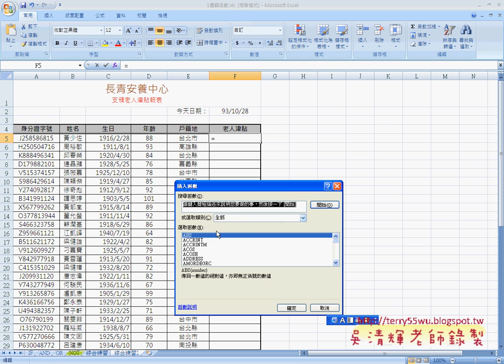04_綜合練習二(EXCEL函數與VBA資料庫 吳老師